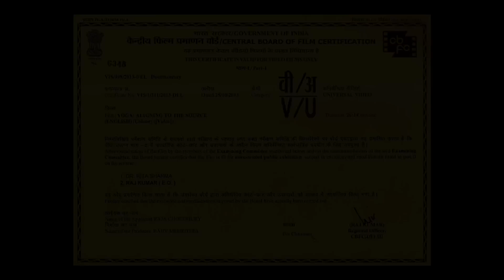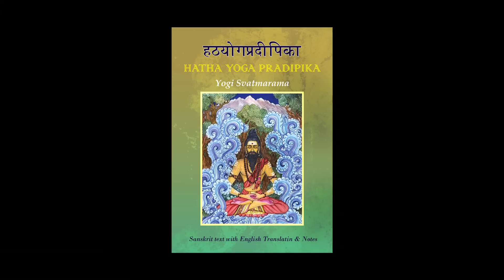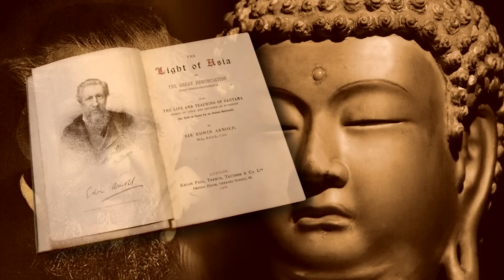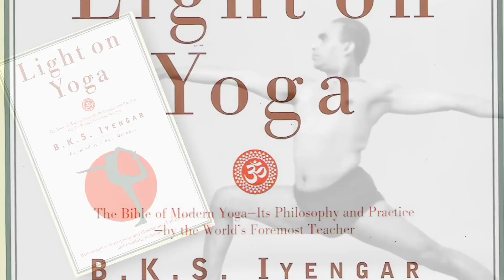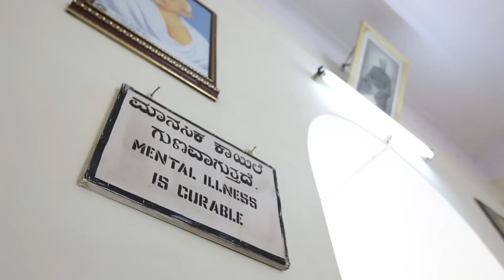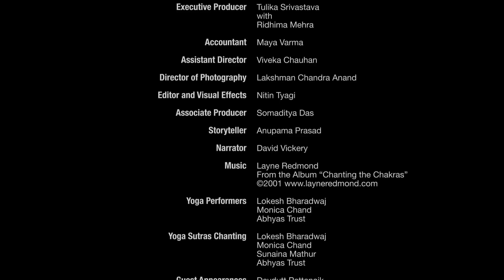Yoga : Aligning to the Source (Spanish)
The Film introduces audiences to the vast subject of Yoga. Millions of people around the world today practice some from of Yoga and this Film explores the origins of Yoga, its development and practices, its integration across religions in India, the science behind it and its successful spread all over the world. It demonstrates how Yoga can be a comprehensive set of tools for life, for realigning one's mind and body in equilibrium and for accessing a higher sense of consciousness and awareness.
Release date
2013
Running time
26:20
Language
Spanish
Director
Raja Choudhury
Producers
Public Diplomacy Division Ministry of External Affairs
Category
Documentary
Licence